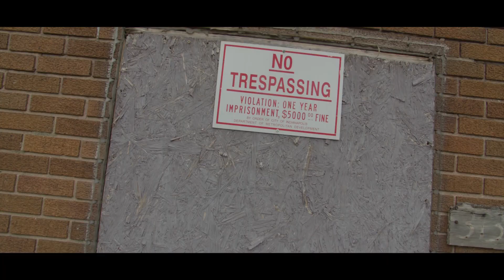Jon Doa “Head Down” shot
Label: ​@truordierecords5801

Artist: Jon Doa @jondoatodr

Song: Head Down

Filmed by: @planet8production